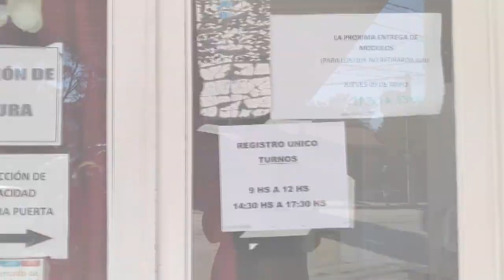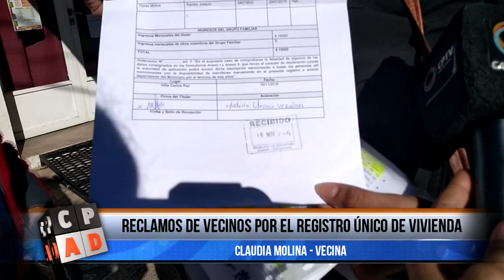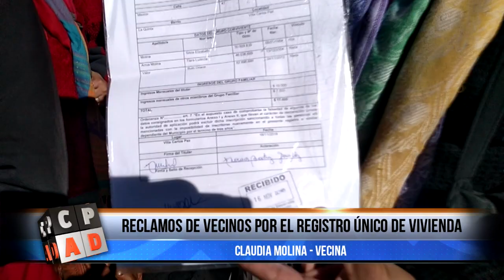RECLAMOS DE VECINOS POR EL REGISTRO ÚNICO DE VIVIENDA